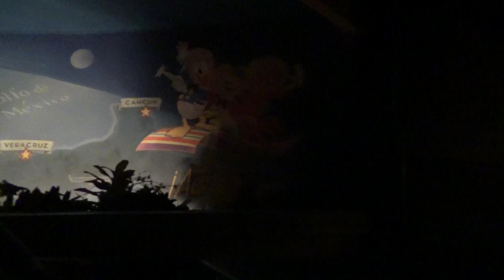Gran Fiesta Tour FULL RIDE POV in Mexico at EPCOT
Take a ride on the Gran Fiesta Tour Starring The Three Caballeros in the Mexico Pavillion at EPCOT in Walt Disney World.

Take in the sights of Mexico and the antics of 3 feathered amigos on this gentle boat ride through the Mexico Pavilion.

¿Dónde Está Donald Duck?
Donald’s disappeared south of the border, and it’s up to the other 2 cabarellos from the musical trio—Panchito, the Mexican charro rooster, and José Carioca, the Brazilian parrot—to find him.

Cruise down the Rio Grande on a dark boat ride past some of the most famous sights and cities in Mexico. Is that the missing mallard climbing a Mayan pyramid in Chichen Itza?

Hilarity and hijinks ensue as the birds go in hot pursuit of their wayward friend throughout this fun-filled ride for all ages.

A Very Animated Experience
Inspired by the 1944 Disney film The Three Caballeros, your adventure comes to life against a backdrop of live-action footage, hand-drawn animation and the jaunty musical score from the movie.